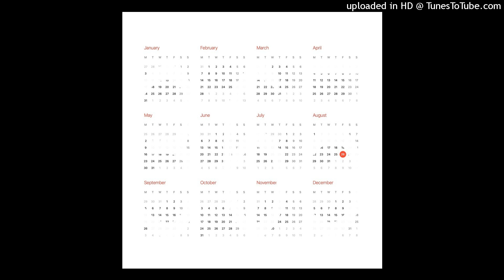FENDIGLOCK x AUGUST type beat "03.04" [@00whistle @omatbeatz @sadboy91]